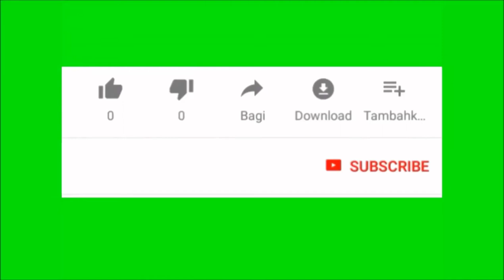YouTube videos | Subscribe Socail Media's Platform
In this videos music - YouTube Music Copyright

Tags - YouTube, Videos, YouTube videos, youtube video